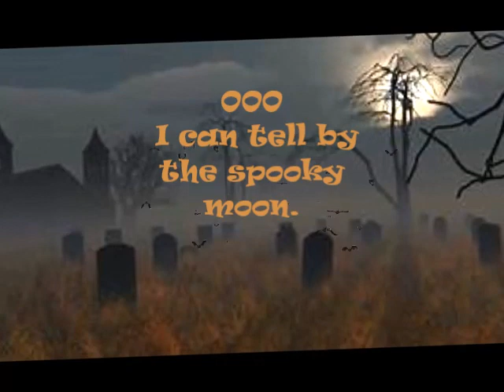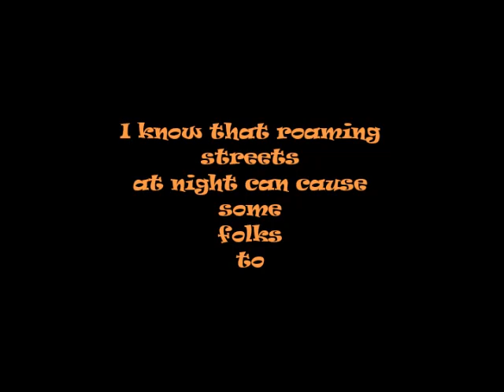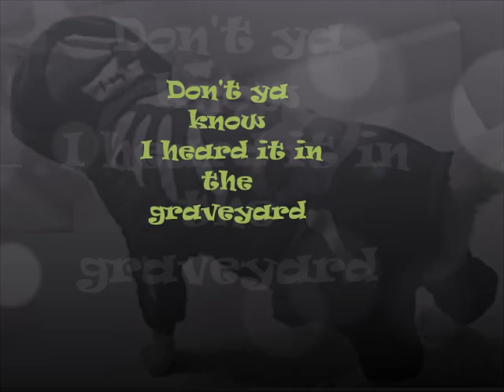Halloween 2019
It's time to celebrate Halloween with the cats of Specialty Purebred Cat Rescue.